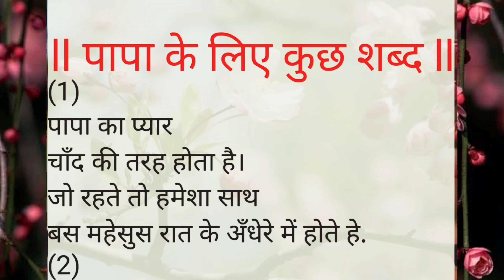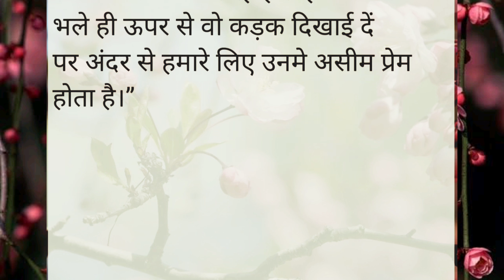पापा के लिए कुछ शब्द!